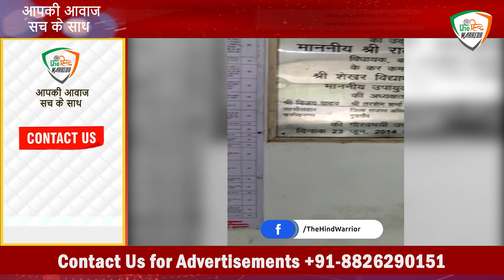फरुखनगर तहसील में जनता के पैसे की बरबादी।।